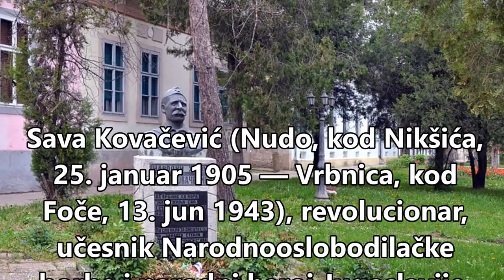74 godine od smrti Save Kovačevića